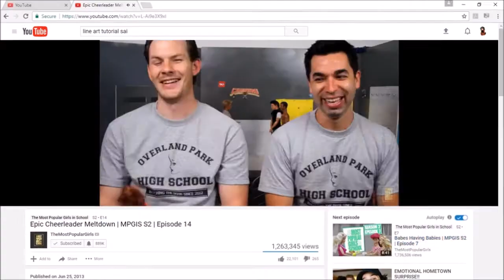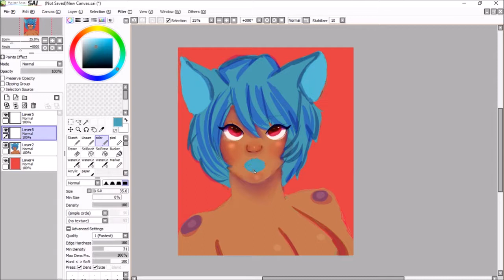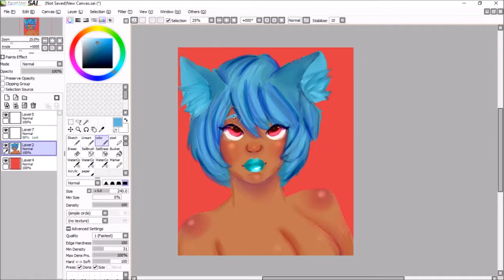Rem OC speedpaint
breezyartist1